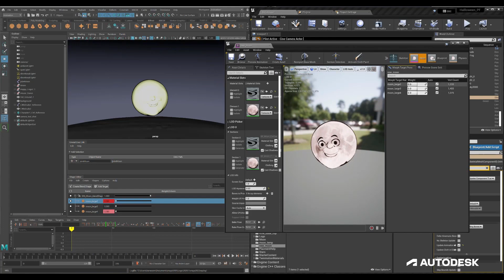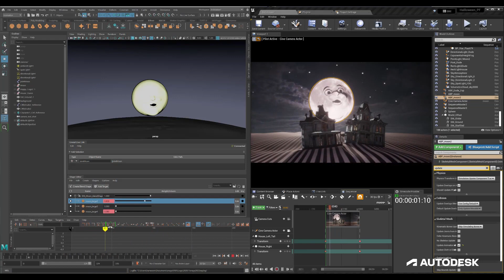Unreal Live Link for Maya – Blendshapes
A new Unreal Live Link for Maya plugin makes it easier than ever to stream animation data from Maya to Unreal in real time.

In this video, see how you can make changes to characters using Blendshapes in Maya, and see the results right away in Unreal.

BlendShapes: Moon character and environment created by Epic Games